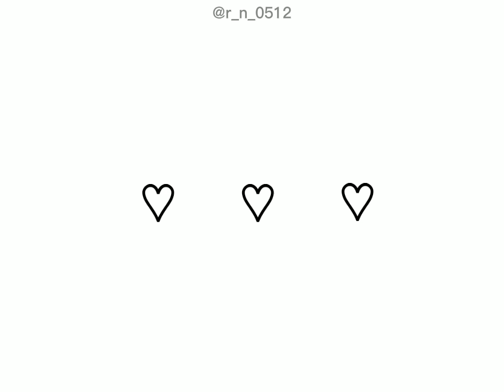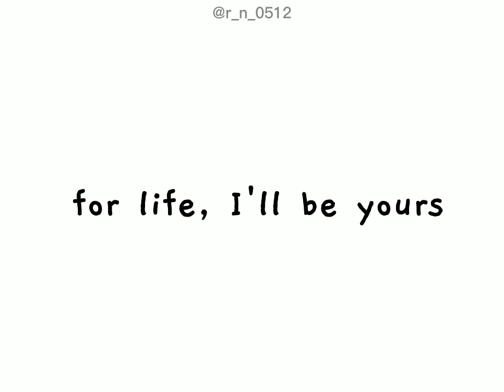Habang Buhay - Ruikasa